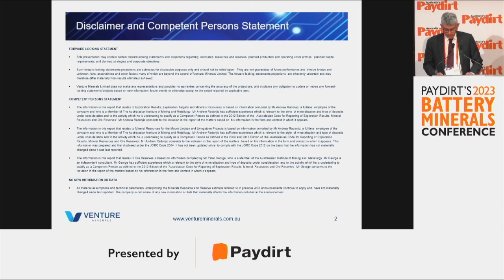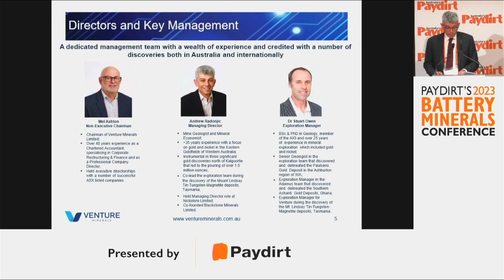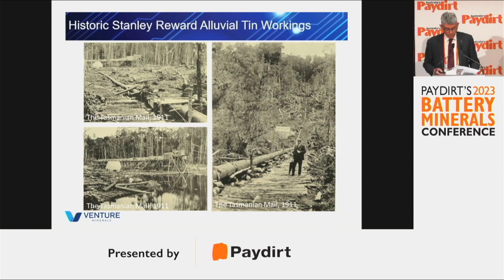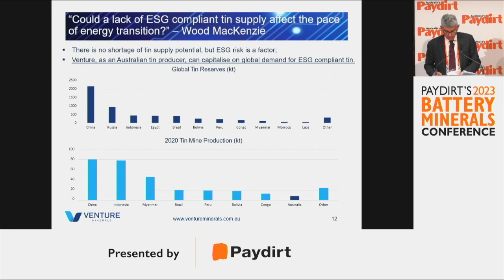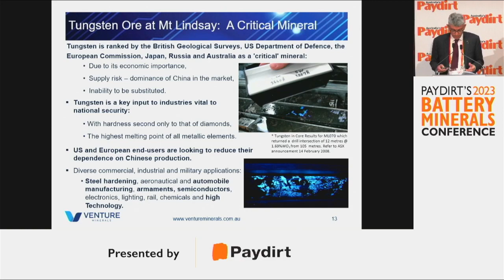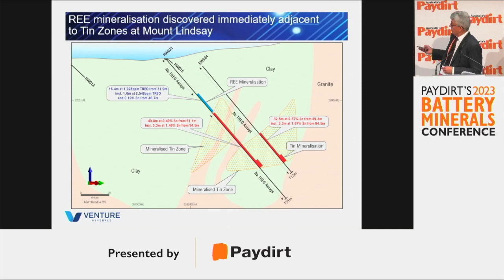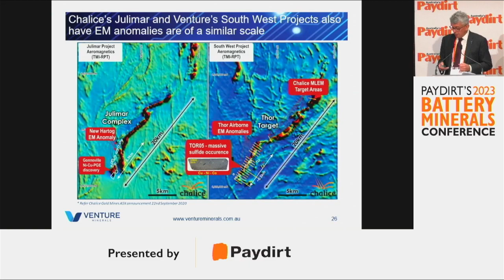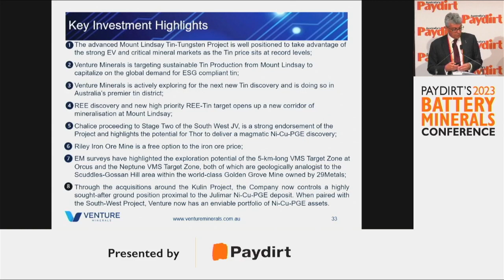Battery Minerals Conference 2023 - Venture Minerals Ltd.